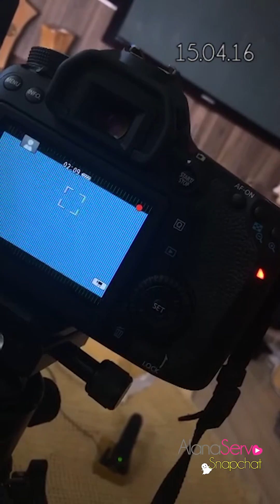Banho nos Pugs | Curitiba e Rio de Janeiro | Snapeando#2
Mais um snapeando para vocês e semana que vem teremos vídeo estruturado, daqueles explicativos que vocês também gostam.

Snapchat alanaservo